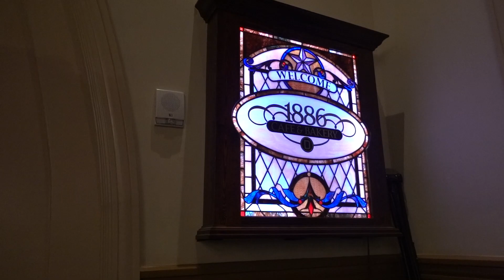FILIPINA AMERICAN TRAVEL VLOG | PACKING TIME | HOME BOUND NA KAMI | DRIVING HOME | Yet yet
This video was taken April 11, 2021. Finally uwi na kami..
I would like to hear your comments and questions if you have any.

Xoxo,
Yet yet💋

camera:
sonry rx100